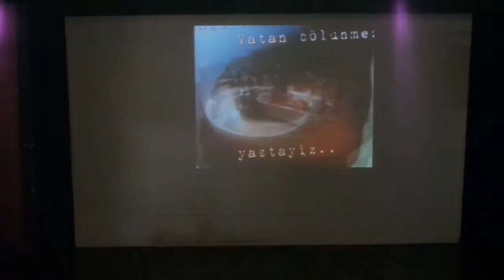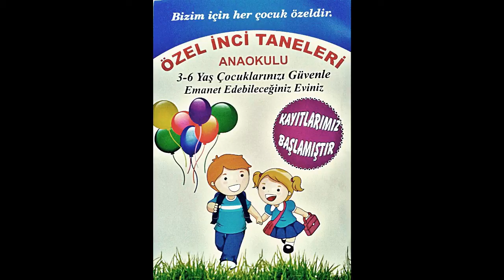Özel İnci Taneleri Sıbyan ve Anaokulu 2016-2017 yıl sonu gösterisi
Öğrencilerimizin yıl sonu gösterisi.